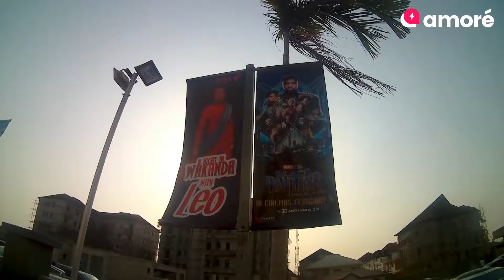Amoré at the BLACK PANTHER PREMIERE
What a time to be African!

From the cast, to the costuming to the production, Black Panther is now a fiery revolution burning through Africa and around the world, not just a super hero movie. :
And it's message and timeliness are resonating across the continent! :
@amore_nigeria was at the private screening of the revolution organised by @ubagroup and we bring you some exciting scoops from the red carpet with our amiable host, Timi Timz.